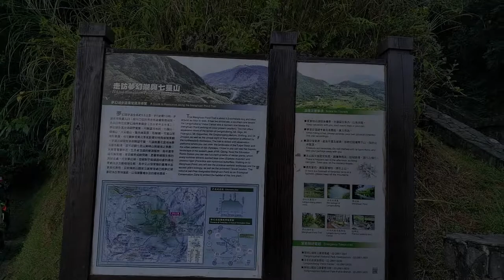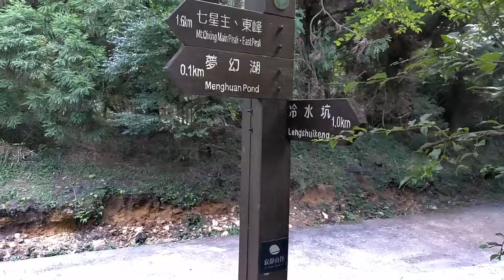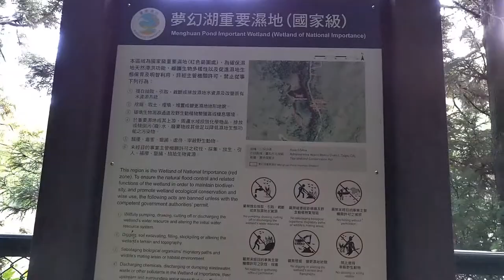七星山步道｜夢幻湖停車場 到 夢幻湖｜Mt. Qixing Trail from parking lot to Menghuan Pond. Jul. 2021｜セブンスター山トレイル｜ドリームレイク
七星山步道，夢幻湖停車場到夢幻湖。
路程 500 米，高差 + 82 米。
Mt. Qixing Trail from parking lot to Menghuan Pond.
Jul. 2021
The distance is 500 meters,
and the height difference is +82 meters.

天空被藍色的面紗覆蓋，
The sky was covered by a veil of blue.
鳥叫，蟲鳴，
The birds are chirping and the bugs are singing.
小生命的合唱不絕於耳，
Chorus of various little lives are ringing in our ears.
當然也包括人的聲音。
Of course it also includes human voices.

紀路片 TAIWAN ROAD TRIP RECORD M40
is a channel record common people daily life